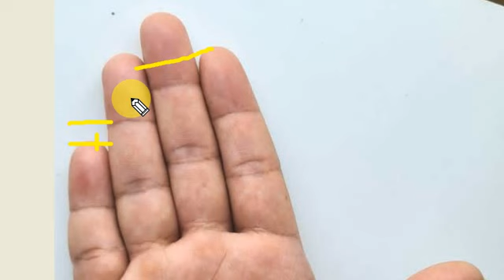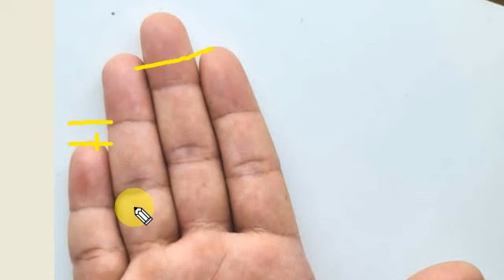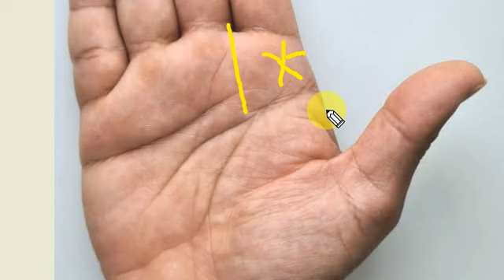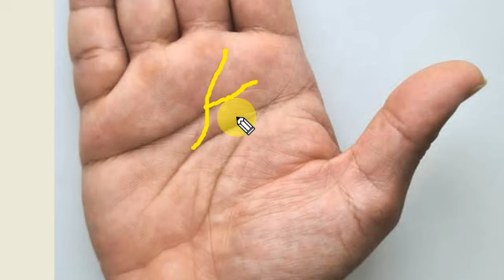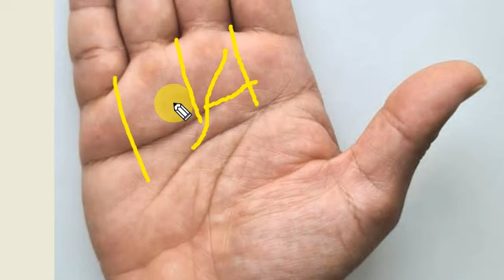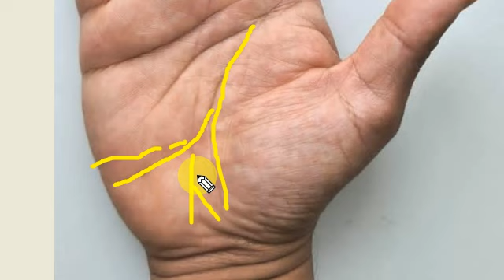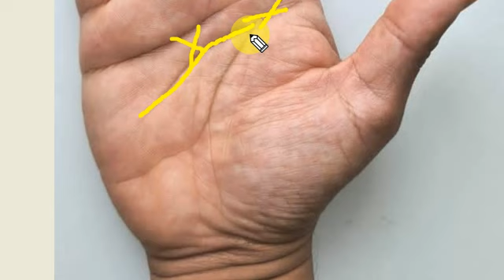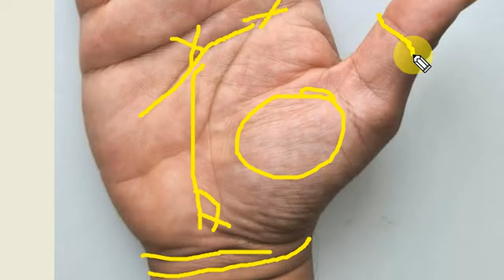ये बहुत अमीर बन के रहेंगे